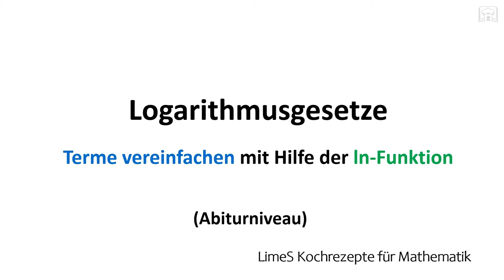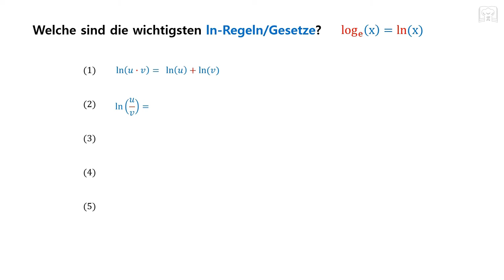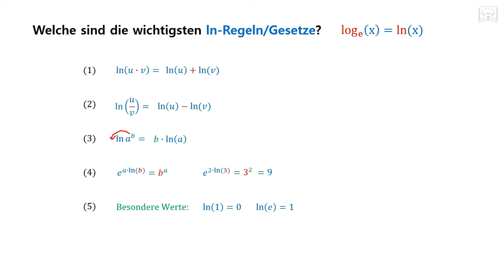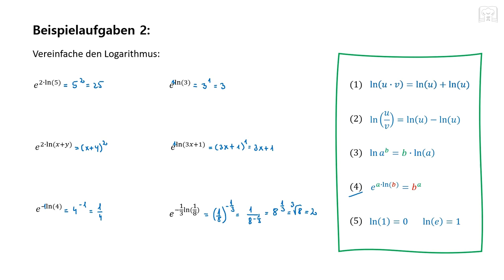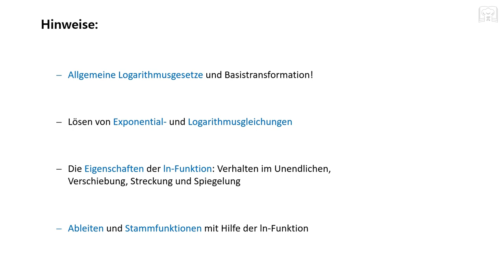Terme vereinfachen mit Logarithmus, Logarithmusgesetze oder Regeln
In diesem Video könnt ihr lernen, wie man mit Hilfe der Logarithmusgesetze und -regeln, Formeln und Terme vereinfachen kann. Wir werden uns verschiedene Beispiele anschauen und Schritt für Schritt durchgehen, wie man die Gesetze und Regeln anwendet. Insbesondere werden wir uns auf die Verwendung von Logarithmen konzentrieren und zeigen, wie man sie zur Vereinfachung von Termen einsetzen kann.

00:00 Logarithmusgesetze
02:44 Beispielaufgaben Teil 1
08:54 Beispielaufgaben Teil 2